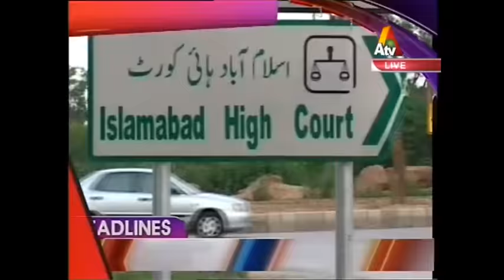ATV News Headlines -12:00 PM | 28 October 2016| XA1